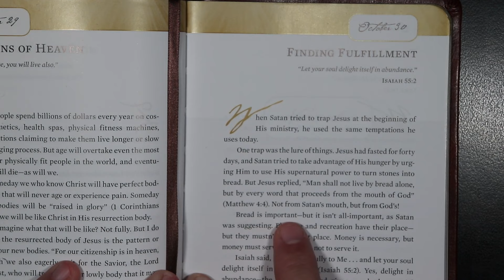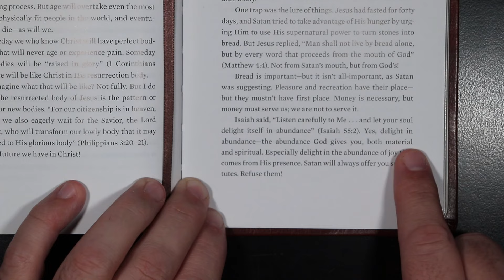Hope for Each Day - Finding Fulfillment - October 30th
Hope for Each Day for October 30th.